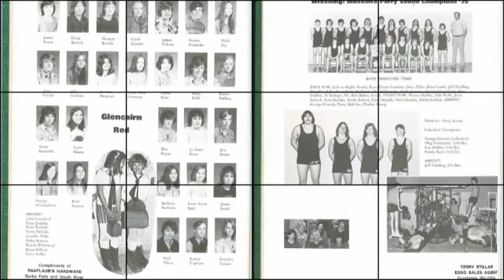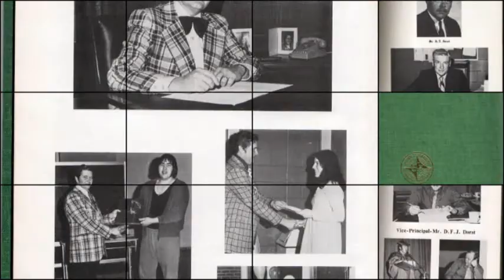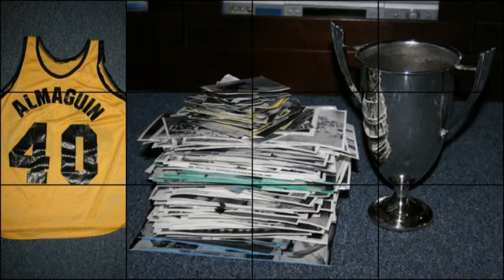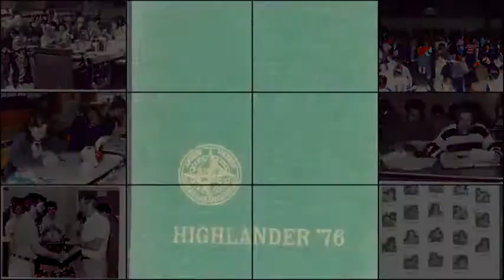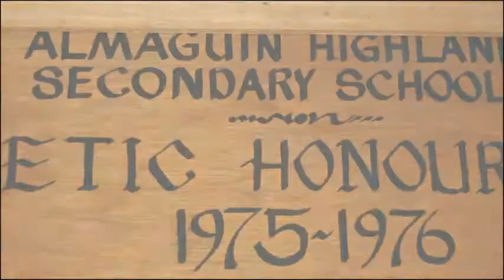Vintage AHSS Collage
Old highschool photos in a fast speed slide show,Almaguin Highlands Secondary School
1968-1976,Gollection of 500 photos I bought in the school closing Auction..